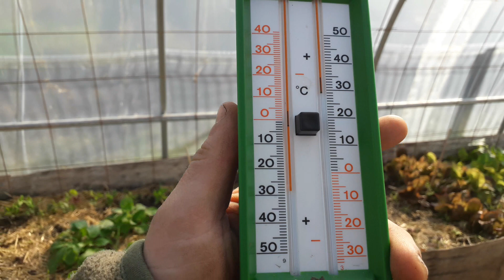visite des semis sous tunnels 27 mars